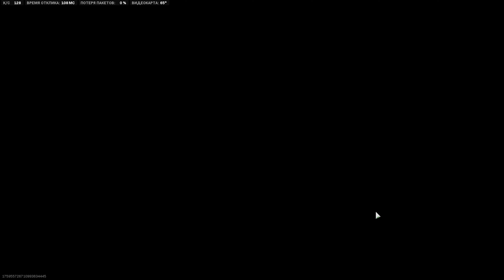Call of Duty - Вы не поверите!